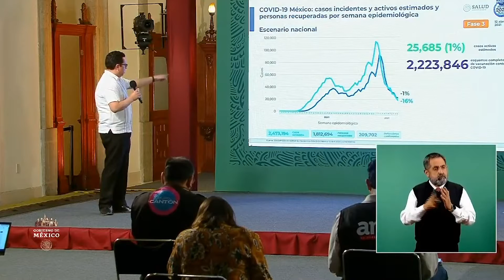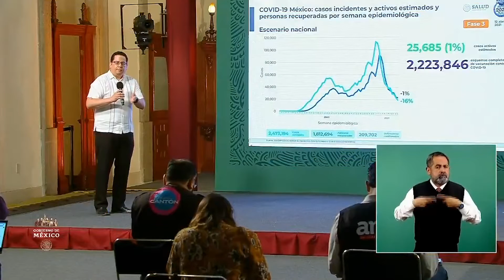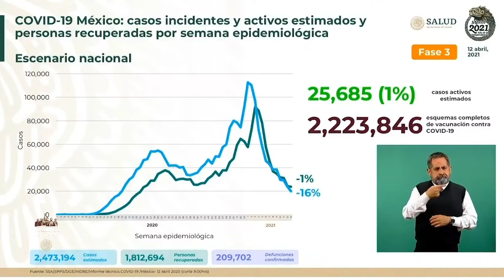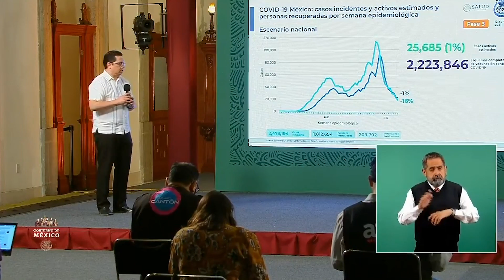COVID MÉXICO 13-04-2021